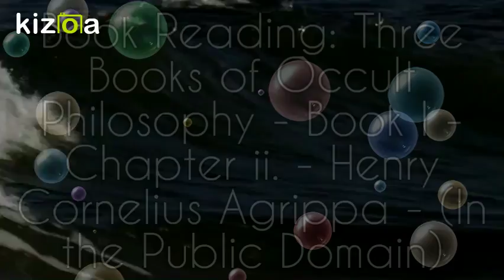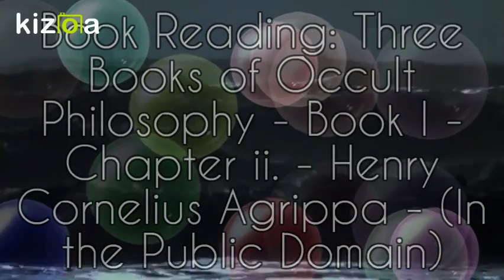Three Books of Occult Philosophy: Book I, Chapter 2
Made with - Kizoa Movie - Video - Slideshow Maker - Video clips from Videezy.com

Original intro by "Abunduru" followed by a reading of the Three Books of Occult Philosophy, or of Magick; Written by that Famous Man
Henry Cornelius Agrippa, Knight, And Doctor of both Laws, Counsellor to Cæsars Sacred Majesty, and Judge of the Prerogative Court.

BOOK I. Chap. ii. What Magick is, What are the Parts thereof, and how the Professors thereof must be Qualified.

Published first in Cologne, 1533.